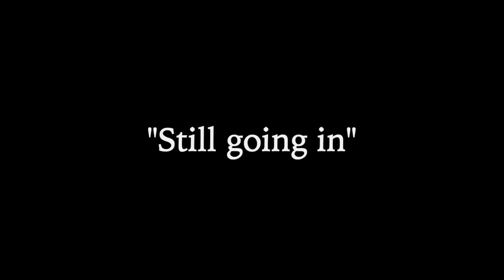Hitman Still Going In | Prod. by Metro Boomin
Content Producer
Creative | Life | Guide